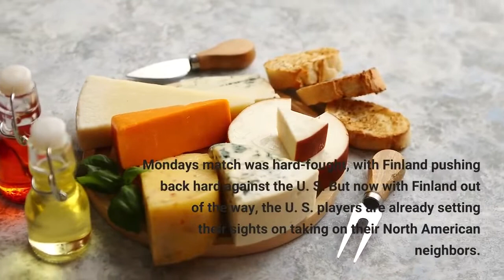U S women will face Canada in the Olympic hockey gold medal match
BEIJING — A decisive 4-1 win over Finland on Monday in Beijing cinched the U. S.' place in the women's ice hockey finals later this week. The U. S. team will go up against its longtime rival, Canada, in the gold medal game. Monday's match was hard-fought, with Finland pushing back hard against the U. S. But now with Finland out of the way, the U. S. players are already setting their sights on taking on their North American neighbors. Since the women's sport was introduced at the Olympics in 1998, the U. S. and Canada are the only teams to have won gold. They have met in every final, except 2006, with Canada holding a 3-2 edge. Heading into the match-up that will start at 11:10p.m. Thursday ET, the U. S. is the defending champion, having beaten Canada in the gold medal game at the 2018 Pyeongchang Games. The sport "gets the best and the worst out of both of us at the same time," Hilary Knight, a forward for the U. S., told reporters on Monday evening. "It's a wonderful game."